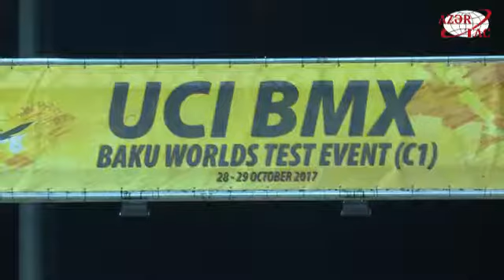Velosiped idmanının BMX növü üzrə Dünya Sınaq Yarışı başa çatdı